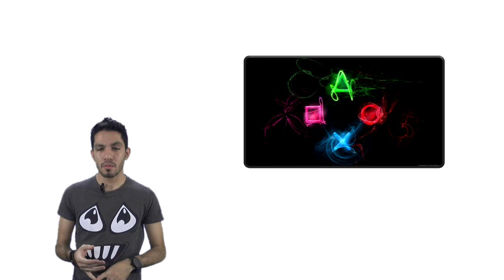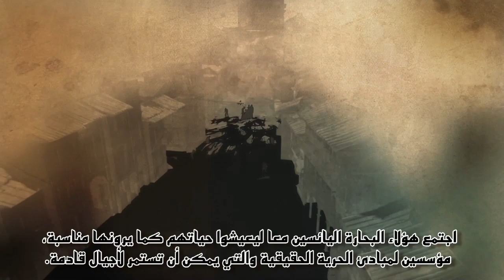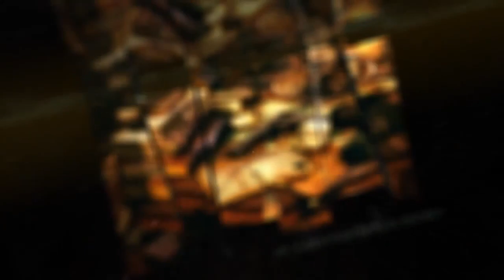محطة أخبار الألعاب: اعلان سوني الكاذب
• شكر خاص لكل شخص ضغط على زر اللايك والمفضلة

Playstation 4 reveal fake
Call of duty: ghosts leaked